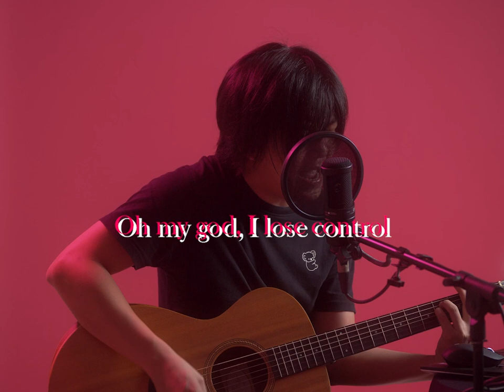Lose Control - 同事介紹的網絡神曲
問了同事有什麽歌紅又容易唱的，就唱了這首歌曲。才發現原來已經是多年前的歌，網絡真的很神奇，舊歌可以有二次生命。